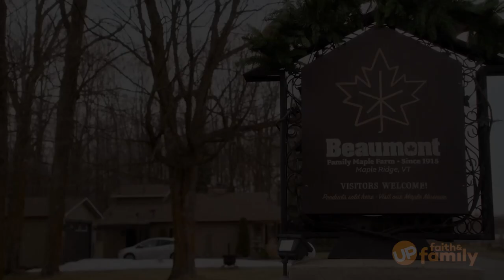Sweet as Maple Syrup - Movie Preview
Rachelle is in a race against time when her family's maple orchard starts to decline, just ahead of the upcoming Maple Syrup Festival. With the help of Derek, a professor of arboriculture, they combine her hands-on experience and his scientific knowledge to heal the orchard. As the work together, they discover their newfound friendship may have a sweet ending of its own. Watch the romantic movie 'Sweet as Maple Syrup" with your UP Faith & Family streaming service subscription.

RATED: TV-G